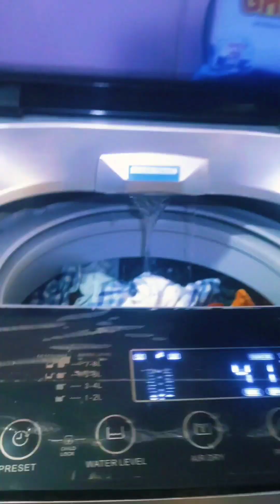গরুর মাথার চামড়া ভুনা)নতুন একটা রান্না সেয়ার করলাম,হয়তো অনেকে খেয়েছেন,আবার অনেকের কাছেই নতুন রেসিপি